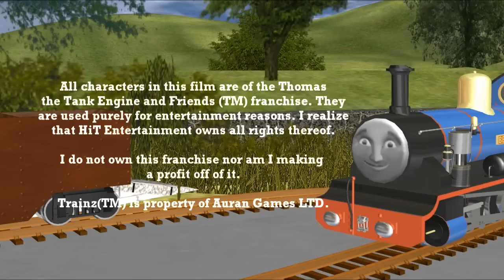The Sad Story of Bert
Bert never was a top-rate engine. He wasn't able to steam efficiently enough and he always ended up straining himself to the point that he ran out of puff completely. One day, everything turned out for the worse; Bert's problem escalated and it seems it was the scrap heap for him - but quite the opposite happened. The Small Controller realized Bert needed an overhaul, and that's just what he got!

A lot of inspiration for this film came from a excerpt of one of the histories of Sodor that talked about the Arlesdale Railway, specifically Bert. It said he did, in fact receive a full overhaul just like his real-life counterpart, River Irt; however, the Arlesdale Railway stories never illustrated him in his new build, so I thought it would be interesting if we "filled in the gaps" and explain how he may have gotten it (keywords: may have).

You guys may be seeing these models in the near future. I'm sure you can deduce exactly why. ;)